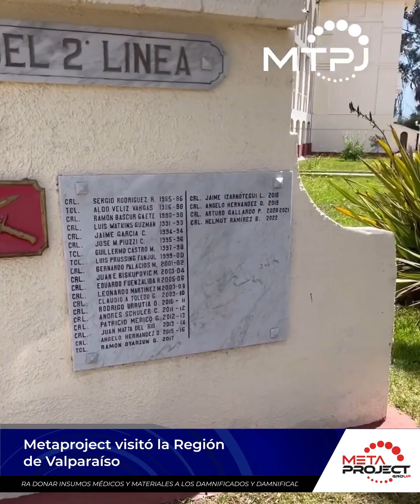NEW METANEWS 2024 - METAPROJECT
Capítulo estreno de programa formato noticiero en METAPROJECT